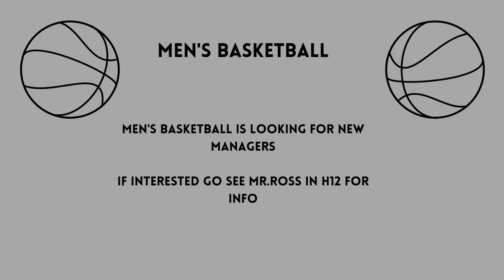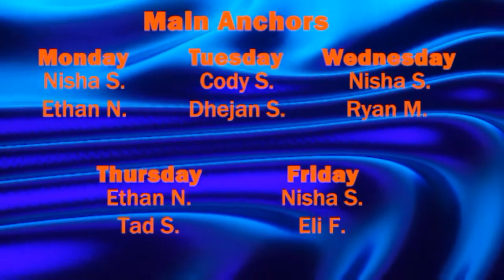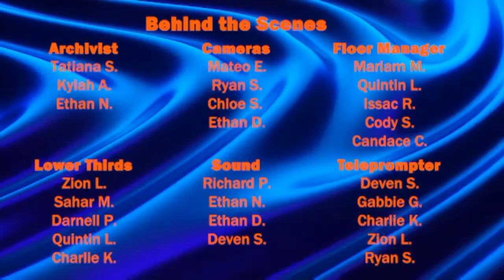COHS WPTV - 09/14/23